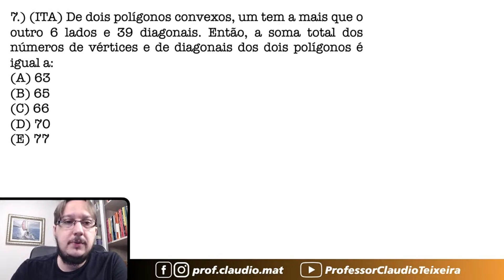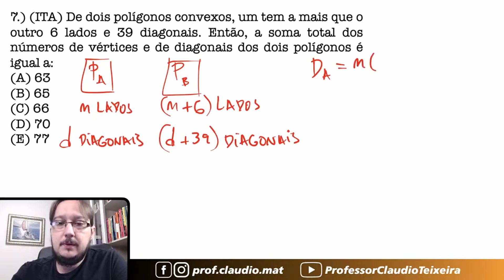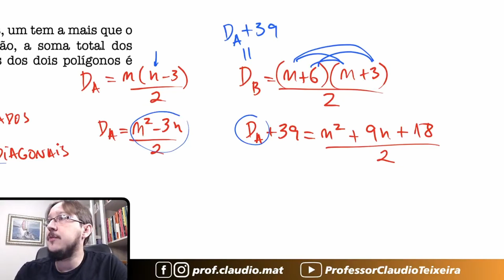ITA || Polígonos || De dois polígonos convexos, um tem a mais que o outro 6 lados e 39 diagonais.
▬▬▬▬▬▬▬▬▬▬▬▬ Seja Membro ▬▬▬▬▬▬▬▬▬▬▬▬
Seja membro deste canal e ganhe benefícios:

▬▬▬▬▬▬▬▬▬▬▬▬ Cursos ▬▬▬▬▬▬▬▬▬▬▬▬
🥇A preparação correta para você está aqui! 👇🏻

▬▬▬▬▬▬▬▬▬▬▬▬ Ebooks ▬▬▬▬▬▬▬▬▬▬▬▬
📝 Para você que gosta de muitas questões! 👇🏻

▬▬▬▬▬▬▬▬▬▬▬▬ Conteúdo ▬▬▬▬▬▬▬▬▬▬▬▬
Questão que caiu em Prova de Concurso. Questão sobre Polígonos
De dois polígonos convexos, um tem a mais que o outro 6 lados e 39 diagonais. Então, a soma total dos números de vértices e de diagonais dos dois polígonos é igual a: